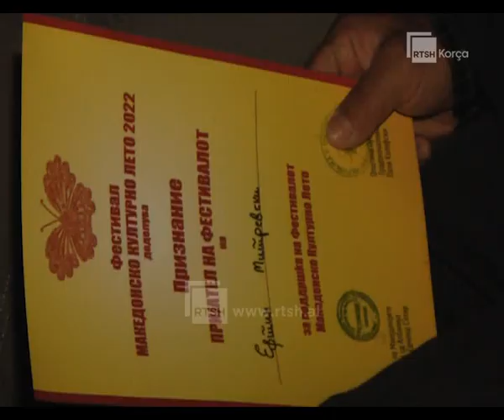“Vera Kulturore Maqedonase”